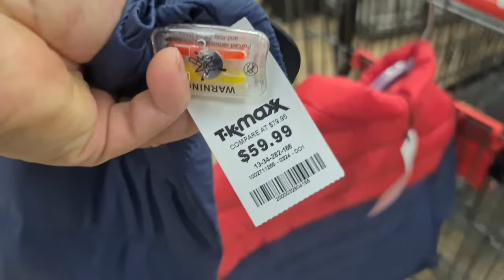Family shopping in Glenorchy